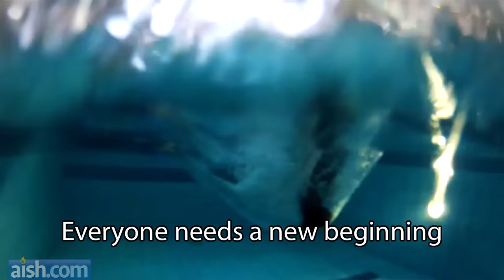What Makes Rosh Hashanah Beautiful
Aish Singers:
Yaakov Yosef Spadaro
Dan Lerman
Yaakov Tzvi Hoffman
Aryeh Pridonoff

Additional Aish singers on the recording:
Moshe Chaim Eade
Yisrael Castel
Adam Douglas
Mordechai Snyder
Chaim Gamliel Busko

With thanks to One Direction

Directed by Shooteast
Produced and Created by Aish.com and Aishconnections.com
Special thanks to Joshua Landes
Arrangement by Yaakov Yosef Spadaro
Musical Arrangement by Amit Ben Attar
Recorded at Bit Studios by Amit Ben Atar